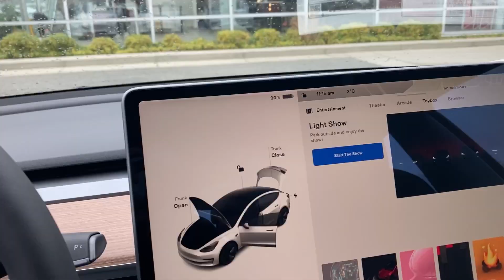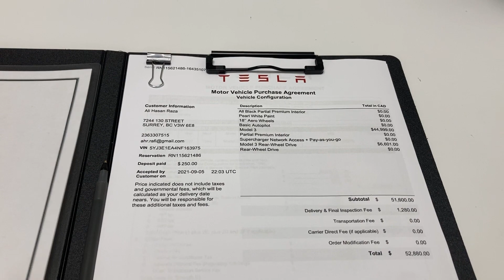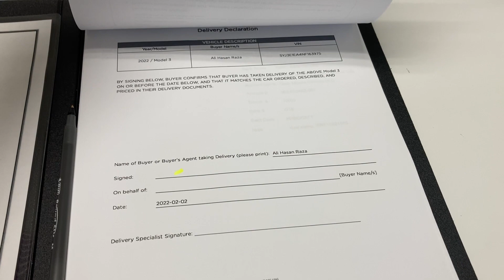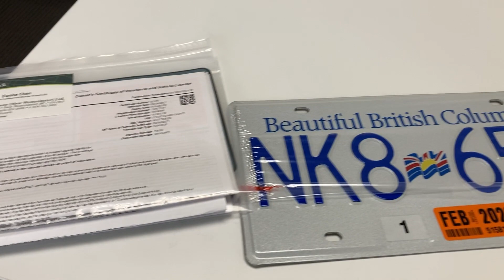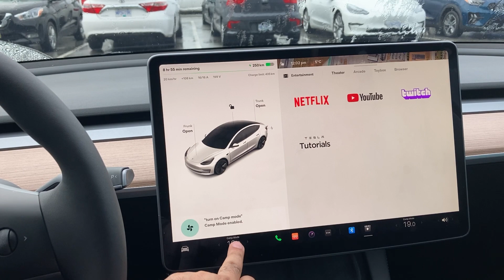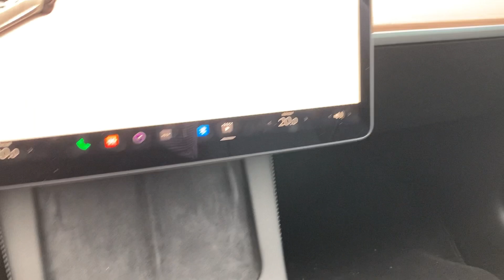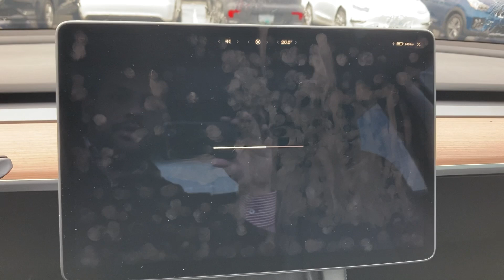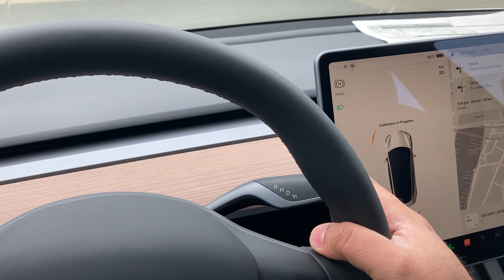Finally I received Tesla Model 3 2022 Standard Plus by Ali Rafi